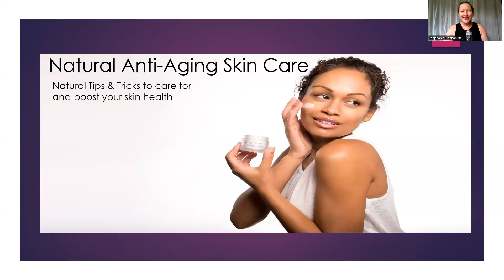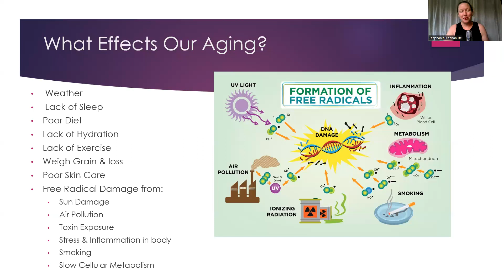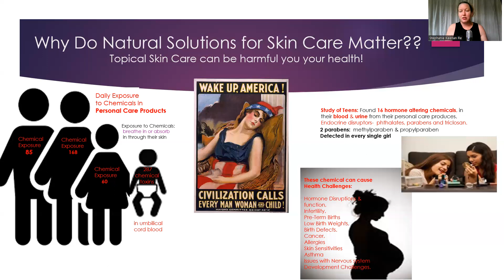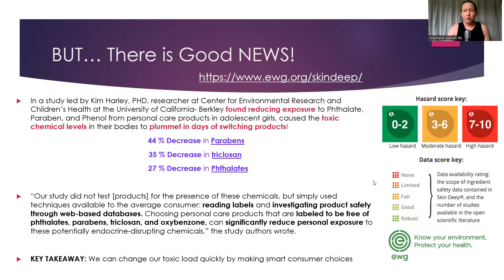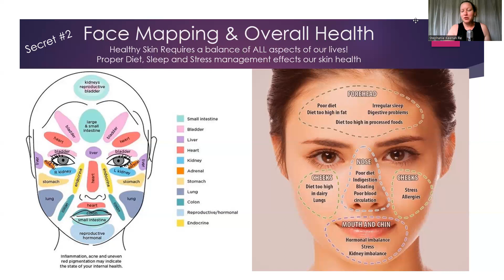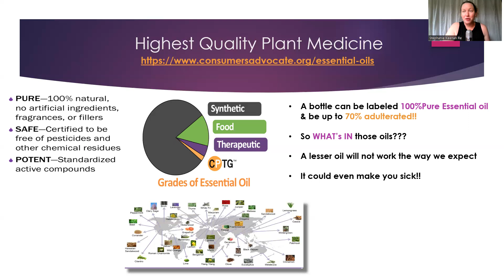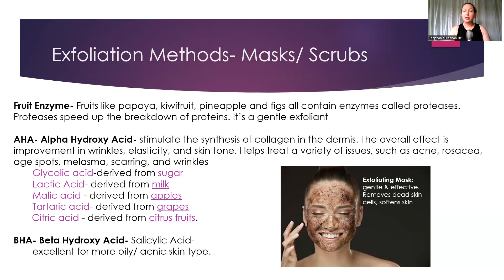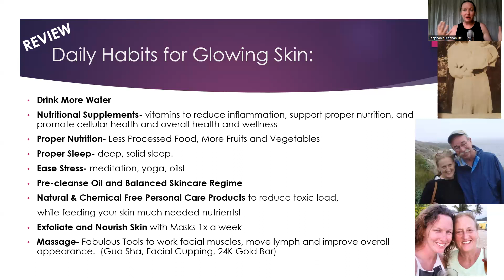Natural Skincare Class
Discover the importance of natural skincare and solutions as well as a holistic approach to skin health and wellness.  Learn from a holistic esthetician about the key foundational steps we all should take to improve our skin health.

Book a Free Skin Health and Wellness Consultation to learn more and see if working with me 1:1 or one of my group courses would benefit you.

Looking to get 100% Pure Essential Oils and guidance from me